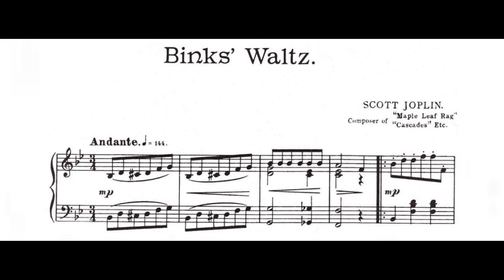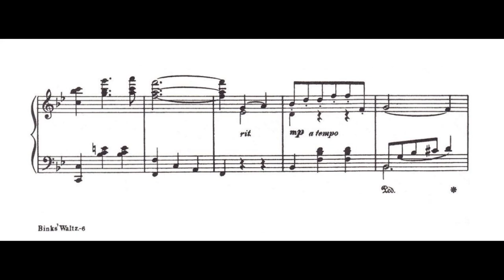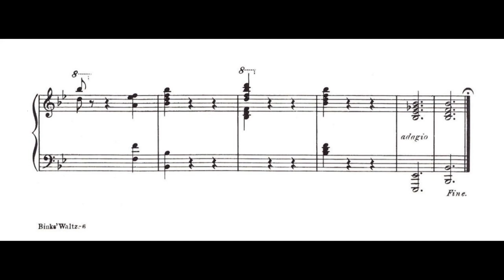Binks' Waltz (1905) - Scott Joplin (With Score / Sheet Music)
In 1905, Scott Joplin would produce not just one but two waltzes, both published by piano broker T. Bahnsen of St. Louis. But unlike Bethena, Binks' Waltz was reportedly a commissioned work, said to either be requested by or offered to William A. Morgens, a St. Louis dry cleaner, for his young son Jay (actually nicknamed Bing, not Bink or Binks). This waltz also differs from Bethena in its more light-hearted feel, helped in part by a simple main theme played in an alternating staccato and legato.

Unlike many of his previous works printed by John Stark and others, Binks' Waltz is very clearly marked as to the composer's intention for performance, featuring a number of rubatos, traditional instructions in Italian text, contrasting dynamics, and clear pedaling cues throughout. While it lacks the thematic depth of Bethena, it remains to be lyrical, with the third section sweeping in the manner of a grand waltz reminiscent of the Romantic era. It should further be noted here that Bahnsen was in the practice of issuing more serious musical works than ragtime solos, a factor that may have influenced Joplin's decision to publish with him as he had begun to follow a similar route during this time period.

Albeit there may have been some other intervention on the composer's behalf to publish the waltz, it is important to take notice on the shift in tones between Joplin's music through 1904 to 1907.
"Binks' Waltz" - Waltz - Pattern: Intro A A B B A C C A Coda
Music by Scott Joplin, Published by T. Bahnsen's Piano Manufacturing Company in 1905
Cover Artist: Walter M. Young

Music performed by Guido Nielsen with his album "Scott Joplin: The Complete Works (Rags, Marches, Waltzes & Songs)"

Producer: Piet Schreuders
Music Publisher: Basta Music
Performer: Guido Nielsen